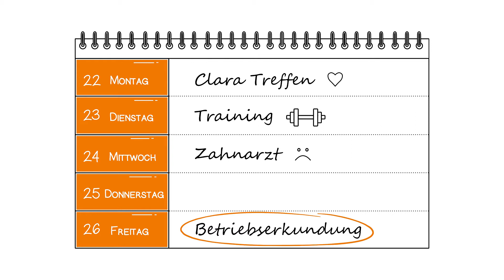Zusammenarbeit zukunftsfähig gestalten – SCHULEWIRTSCHAFT Ostdeutschland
Das Netzwerk SCHULEWIRTSCHAFT steht für partnerschaftliche Zusammenarbeit von Schule und Wirtschaft – regional verankert, bundesweit vernetzt. Wir bringen Schulen und Unternehmen zusammen, damit Jugendlichen der Übergang in die Berufswelt und Unternehmen die Nachwuchssicherung gelingt. Unsere Expertinnen und Experten initiieren und gestalten die Zusammenarbeit von Schulen und Unternehmen bundesweit in rund 400 Arbeitskreisen.

Themen, die uns in dem vom Beauftragten der Bunderegierung für die neuen Bundesländer geförderten Projekt „Zusammenarbeit zukunftsfähig gestalten – SCHULEWIRTSCHAFT Ostdeutschland“ beschäftigt haben: Wie können wir neue Akteure für das Netzwerk gewinnen? Was ist bei der Gründung neuer regionaler Netzwerke zu beachten? Wie kann die Zusammenarbeit zukünftig (digital) gelingen? Wie wollen wir unsere Erfahrungen und unser Wissen teilen?